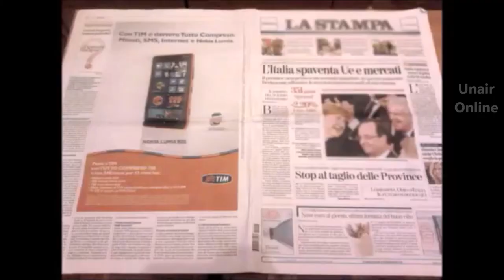Origami Paper Religious Crafts: Priest Hats & Nun for Easter Holiday 2021- Manualidades Semana Santa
Origami Priest Cap 🤠, DIY Church ⛪️ Costume Paper Crafts - Gorro de Sacerdote de Papel, Manualidades
How to Make an Origami Pope Cap Priest ⛪️ or Bishop's Cap 🤠. DIY Church Costume Paper Crafts, Handmade Priest Hat.
Cómo Hacer un Gorro de Papa o Obispo de Papel. Manualidades de Disfrazes de Iglesia, Carnaval, Semana Santa,
How to Make a 3D Origami Paper Nun as a Christmas Decoration🎄, DIY Handmade Ideas. Turn a piece of paper into an ornament. ⛪ Church services Online 🙏 Crafts to do at home.
Cómo Hacer una Monja de Papel para decorar la Navidad, Manualidades Decoración Caseras
Size / Medidas: Newspaper sheet / Página de periódico
© Design/Diseño Traditional / Kunihiko Kasahara
❥ SHOP ONLINE ► 🛒 🛍️ ► 🎁 ► 👔 👕 👚 ► 💻 ⚙️ 📱 ▬▬▬▬▬▬▬▬▬▬▬▬▬▬▬▬▬▬▬▬▬▬▬▬▬▬▬
►Mens Chicks are All Over Me Funny Easter Sarcastic T-Shirt

►Alphabet Animal ABC Learning A-Z List for boys and girls Premium T-Shirt 🐻
►I Paused My Game to Be Here | Funny Video Gamer Humor Joke T-Shirt
►Mountain Heartbeat Hiking Outdoors Nature Camping T-Shirt ⛰️
►Heartbeat Cycling Bicycle Pulse Rate Line T-Shirt 🚲
►Heartbeat Cycling Bicycle Pulse Rate Line Sweatshirt 🚲
►Ciclismo Bicicleta Línea de frecuencia de pulso cardíaca Camiseta 🚲
►Femme Grande fleur de marguerite blanche T-Shirt avec Col en V 🌼